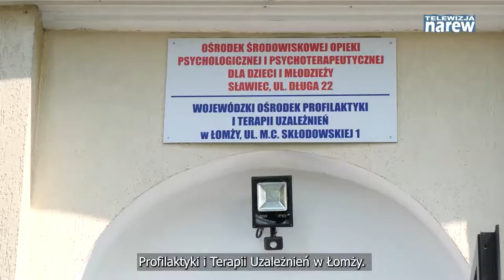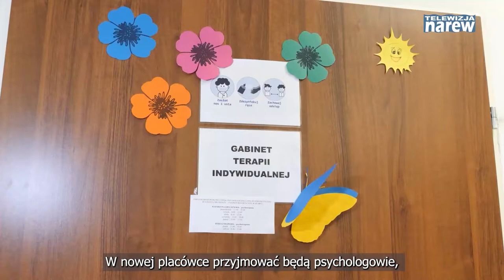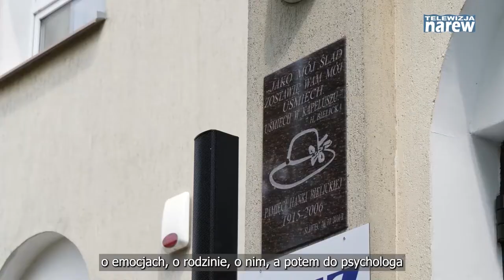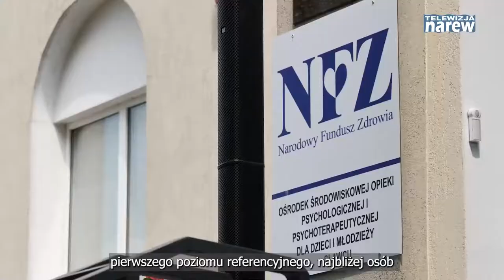Kronika Województwa Podlaskiego |TVSUWAŁKI